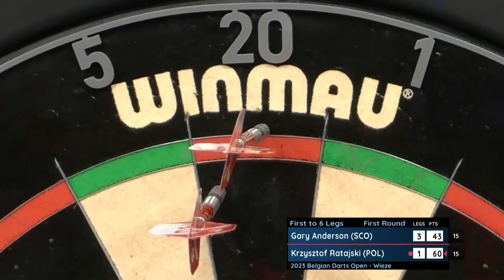SEVEN YEARS IN THE MAKING! | Day One Evening Highlights - 2023 Belgian Darts Open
Catch all the best bits from the evening session on Day One of the 2023 Belgian Darts Open